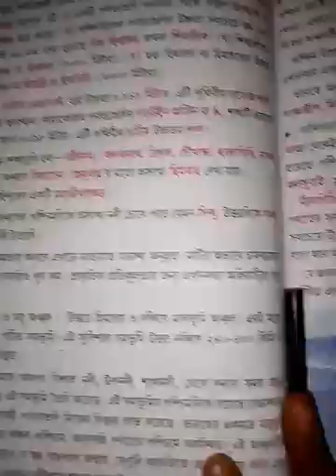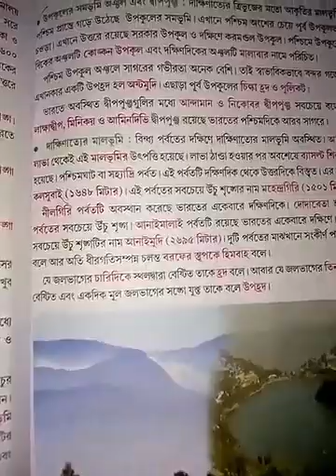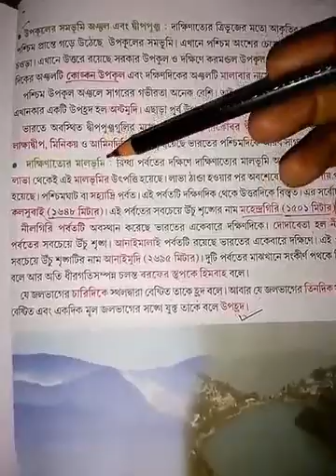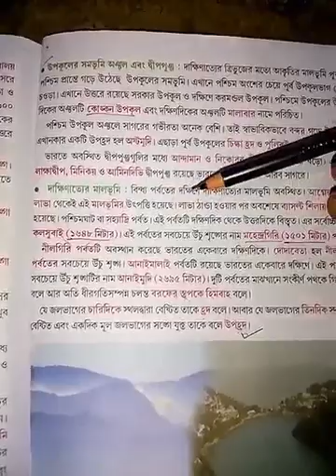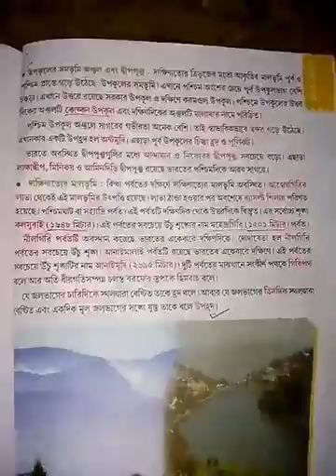Class V Geography class 2021(P-66)